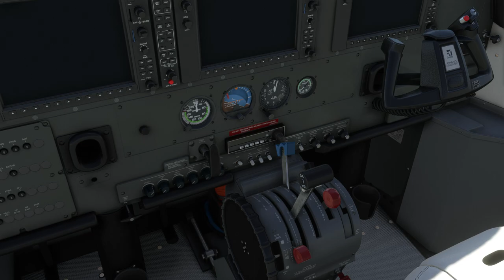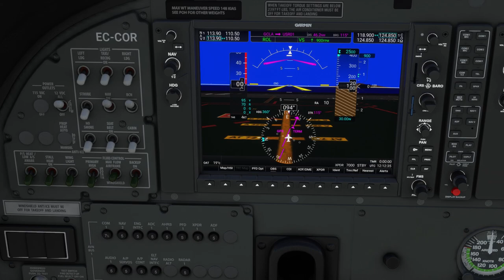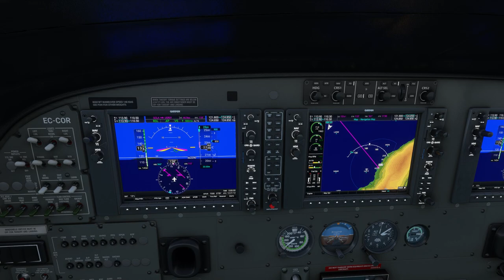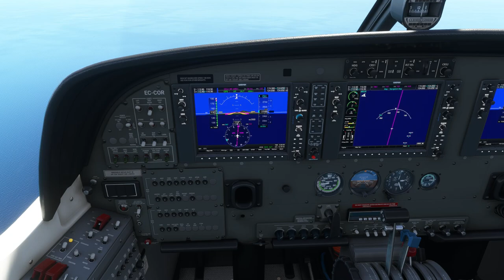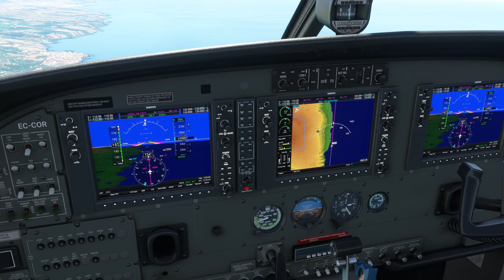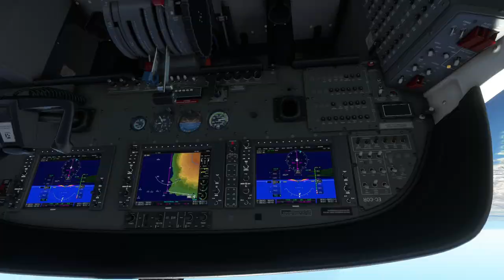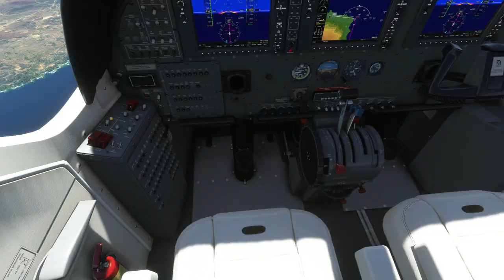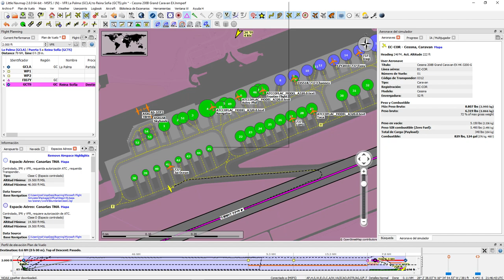Tour Canarias. Etapa 2. La Palma Tenerife Sur. Full Flaps Airline.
Tour Canarias. Aerolínea Full Flaps.
Vuelo VFR desde el Aeropuerto Internacional de la Palma GCLA hasta el Aeropuerto Internacional de Tenerife Sur-Reina Sofía .
Volamos una Cessna C-208